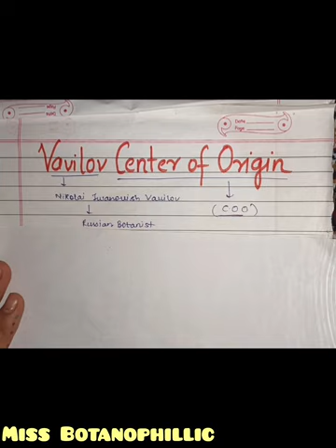Vavilov Center of origin of Crop Plants|| Primary and secondary Center of Origin Vavilov Theory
Vavilov center of origin of crop plants
primary and secondary center of origin of crop plant what are primary and secondary center of origin of crop plant
 what are primary centers And secondary center vavilov theory of Crop plant Origin